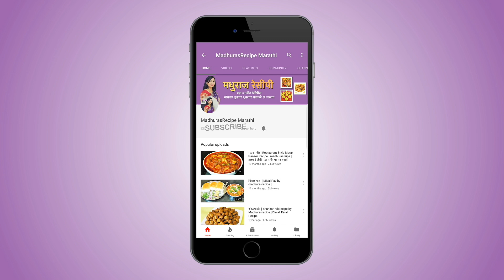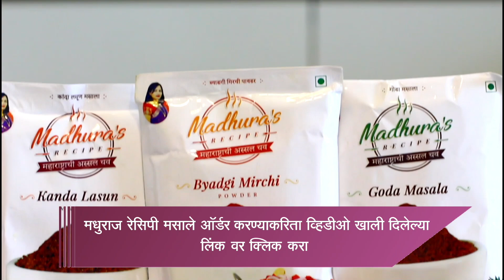ढाबा स्टाईल तवा चिकन फ्राय | Dhaba Style Tawa Chicken Fry | MadhurasRecipe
recipe/marathi-video-recipes

Tawa chicken is a very easy and simple recipe. There were many requests for non veg recipe. So here it is. You can make this tawa chicken using ingredients easily available in your pantry. We will be making garam masala using whole spices first then tawa chicken. You can try this recipe at home nad drop a comment for me.

Ingredients:
For masala
• 2 tsp Coriander seeds
• 1 tsp Cumin seeds
• 1 small piece of Cinnamon
• 1 Green cardamom
• 1 Star anise
• 4~5 Black peppercorns
• 4~5 Cloves
• 3~4 Dry red chilies
For Tawa Chicken
• 3~4 tsp Oil
• Finely chopped Onion
• 1 finely chopped Tomato
• 375 gm Chicken
• 1 tsp Ginger-Garlic paste
• Salt to taste
• 1~2 tsp Water

Method:
For Masala
• Heat up a pan on medium heat.
• Add coriander seeds, cumin seeds, cinnamon, green cardamom,
  star anise, black peppercorns, cloves, dry red chilies and mix well.
• Dry roast the whole spices a little, just heat them up a little.
• Do not burn or over roast the spices.
• If you over roast the masale, they will release their bitterness into
  the recipe.
• Take the whole spices as I have shown. A little change in their
  quantity will change the flavour of the recipe.
• When whole spices are hot, turn off the gas & transfer them into a
  blender jar.
• Blend everything into powder and masala is all ready.
For Tawa Chicken
• Heat up oil in the same pan.
• Add onion, tomato and mix well.
• Wash the chicken really good and add it.
• Mix everything well together.
• Fry the chicken really good for about 20-22 minutes until it is
  nicely cooked.
• No need to cover and cook.
• When chicken is almost cooked add ginger-garlic paste, blended
  fresh masala according to your taste, salt and mix well.
• You can store the leftover masala in an airtight container and use
  later.
• Add a little water so that the masala won’t stick to the pan.
• Cook for about 10 minutes more.
• Garnish with coriander leaves and tawa is all ready.